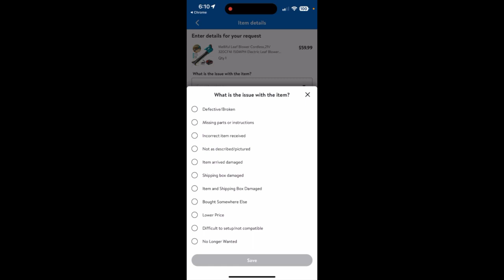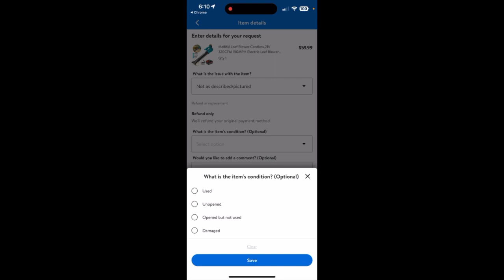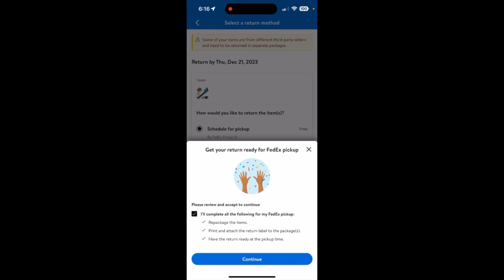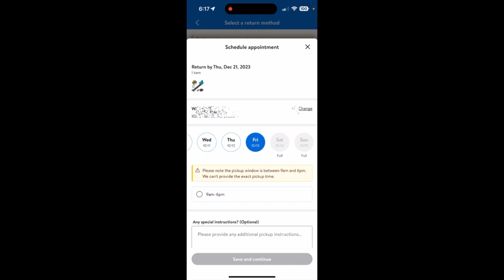Are Returns Easy & Smooth in USA? | My Personal Experience with Sales Returns in USA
Sales Return process is smooth and trouble free in USA per my experience on overall basis | Items are easy to return in USA if someone doesn’t like the item after purchase, this is very different from Pakistan per my knowledge where mostly No Exchange & No Return is usually mentioned in Shops in Pakistan, however things might have changed recently | How to process return with Walmart, online & in-store returns | Items purchased from Amazon & Walmart are Easy to return.